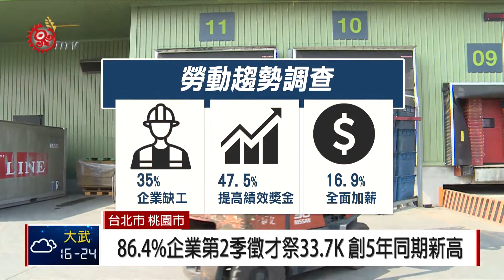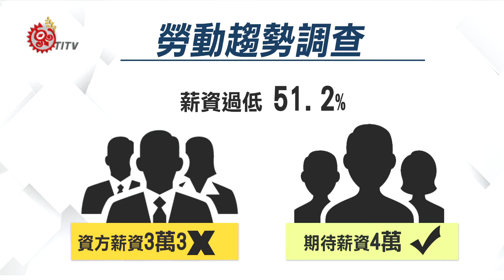勞動趨勢調查 6成以上企業有加薪意願 2018-03-22 TITV 原視新聞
勞基法新制上路，政府積極實施勞檢，但勞動環境是否能夠改善呢？人力銀行22號公布，最新一季勞動趨勢調查，發現隨著基本工資調升，有6成以上企業願意加薪，但是也有8成3的勞工認為，現在物價波動大，薪水漲幅恐怕追不上物價。

人力銀行調查顯示，目前有35%企業表示缺工，因此願意開出高薪資招募人才，也願意調整在職員工的薪水，另外，有47.5%企業願意提高績效獎金，而願意全面加薪的企業則有16.9%。

人力銀行發言人表示，儘管企業對於景氣持樂觀態度，有加薪意願，但仍有51.2%的勞工認為薪資過低，期望薪資約在4萬元，和資方開出的3萬3有相當落差，建議政府應該要注意物價，並改善低薪問題。